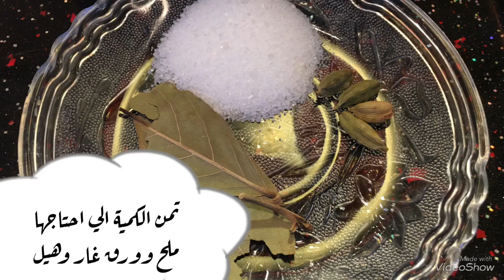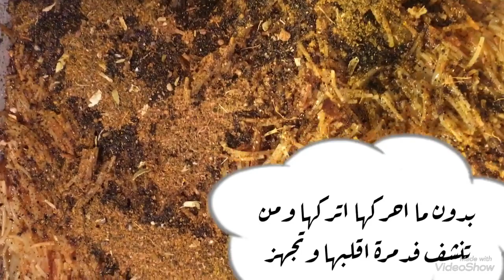برياني دجاج ع طريقتي يفيد للعزايم بدون نزع العظم او الجلد مرتب...